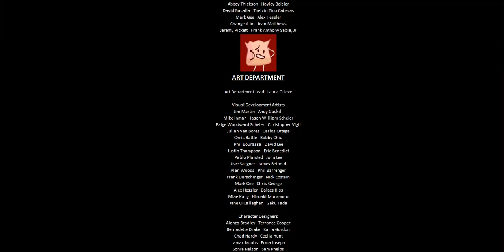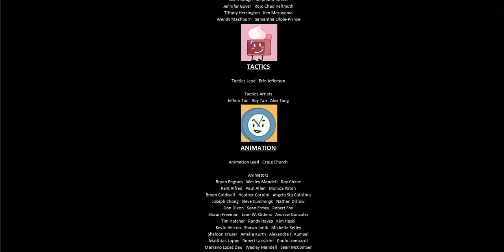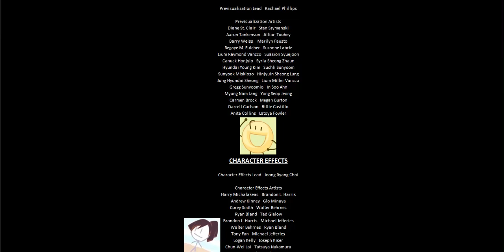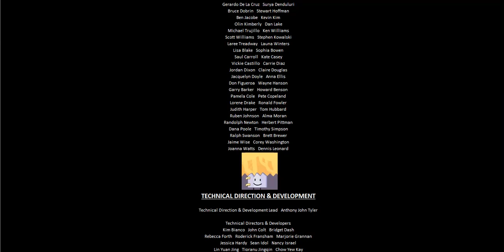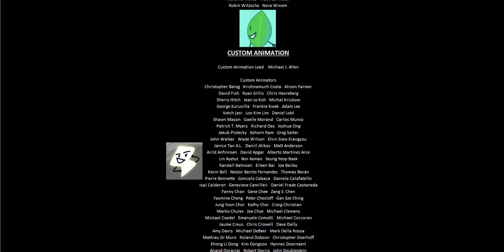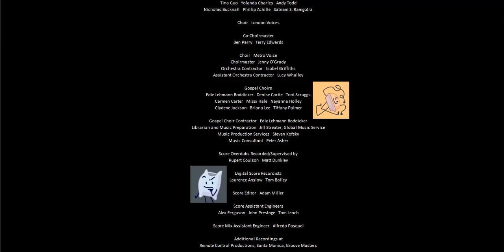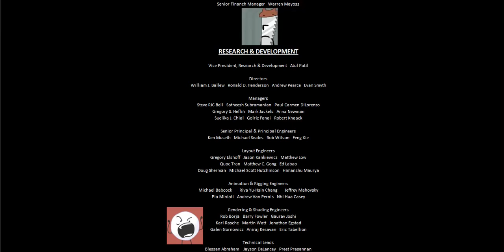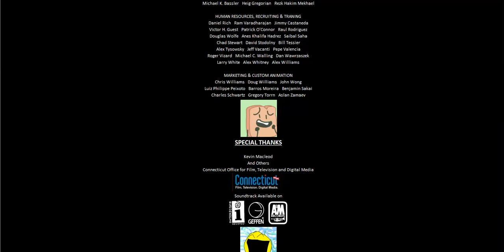DreamWorks BFB The Movie 2019 End Credits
DreamWorks BFB The Movie 2019 From Columbia Pictures, Sony Pictures Animation, DreamWorks Animation & Objects Films